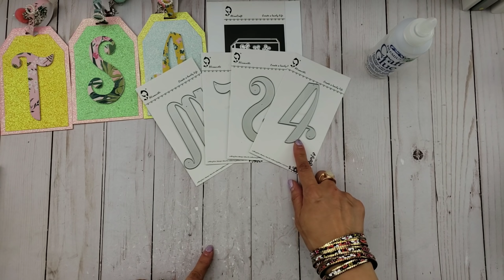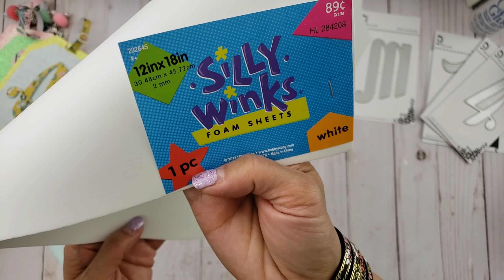AlinaCraft DT Project Share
Hi, Everyone!!! I wanted to share these Monogrammed Paper Luggage Tags I created for fun and to feature Alinacutle Tall Alphabet Dies! Please check out AlinaCraft Store below and give these tag a try!  It's great for customizing happy mail or for making some pretty banners for your swap partner.
Happy Crafting!!!

Featured Die Set:
9CM TAll Alphabet Dies: